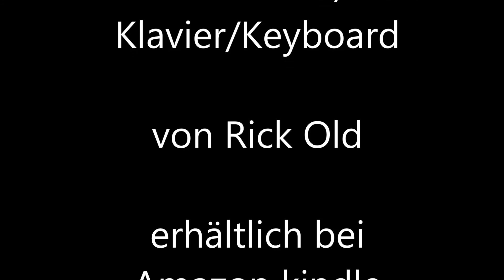Rick Old - Deutschrock "Herbert Meier"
Deutscher Rocksong von Rick Old aus den 80er Jahren, komponiert für die Band B75. Hier eine Live-Aufnahme mit: Rick Old (g, voc), I. Espig (g), J. Kurz (b), H. Bussmann (akk), W. Hammelmann (sax), P. Schmidt (dr)